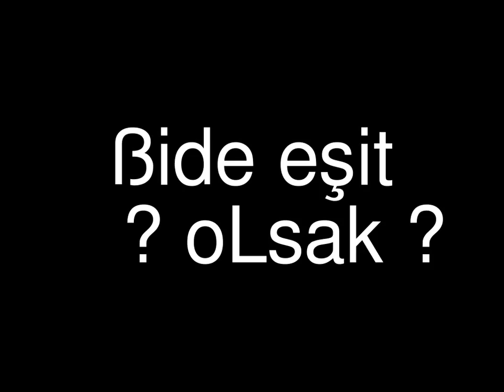IronRogue Pk movie